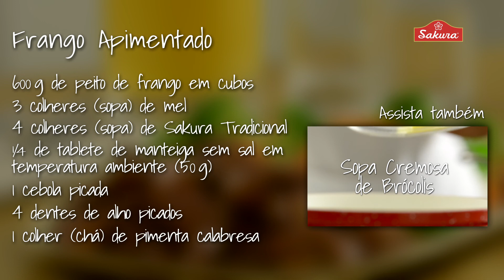Frango Apimentado - Redução de Sódio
Receitas Mais Sabor no seu Tempero: Frango Apimentado

Ingredientes:
•600 g de peito de frango em cubos
•3 Colheres (sopa) de mel
•4 Colheres (sopa) de Sakura Tradicional
•¼ de tablete de manteiga sem sal (50 g)
•1 Cebola picada
•4 Dentes de alho picados
•1 Colher (chá) de pimenta calabresa

1. Tempere os cubos de frango com o mel e com Sakura Tradicional, deixando tomar gosto por cerca de 10 minutos.
2. Enquanto isso, aqueça a manteiga em fogo alto e refogue a cebola e o alho até que fiquem macios.
3. Retire o frango do tempero com uma escumadeira e junte ao refogado, mexendo sempre, até que fique dourado.
4. Regue com o tempero de mel e Sakura, junte a pimenta e diminua o fogo, deixando o molho encorpar por alguns minutos.
5. Sirva acompanhado de arroz branco e salada morna de brócolis e cenoura.

Rendimento
4 á 6 porções

Tempo de preparo
20 minutos